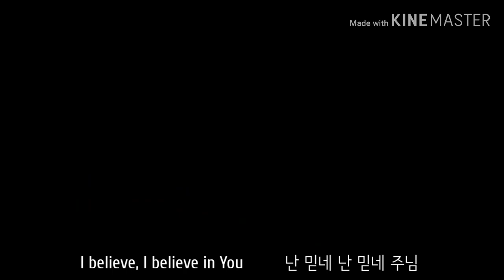Nothing is impossible ( 불가능 가능케 돼 ) by planetshakers 영한자막